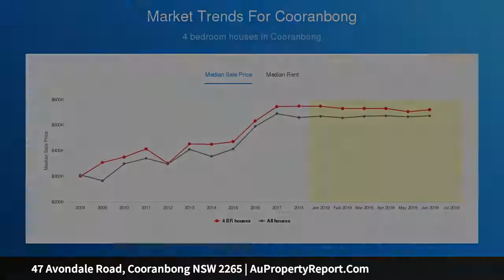47 Avondale Road, Cooranbong NSW 2265 | AuPropertyReport.Com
47 Avondale Road, Cooranbong NSW 2265
Property Type: acreage-semi-rural
Bedrooms: 5
Bathrooms: 5
Car Space: 3
Private Hideaway